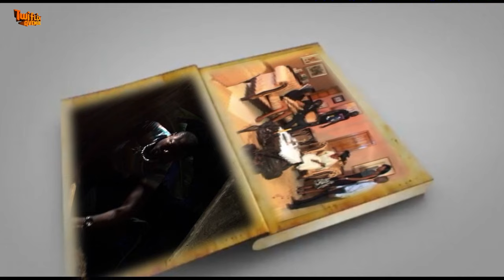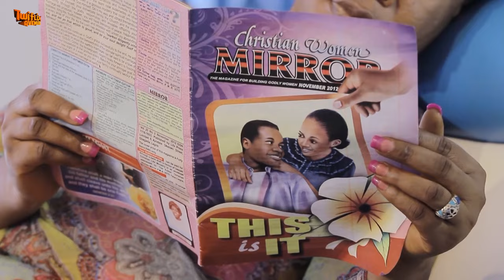AZONTO GHOST RELOADED - KUMAWOOD GHANA TWI MOVIE - GHANAIAN MOVIES